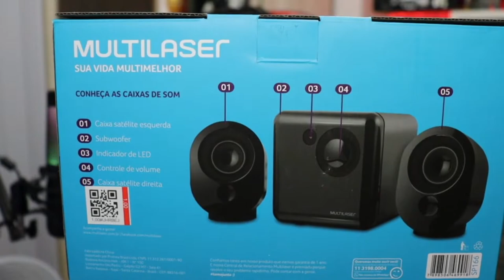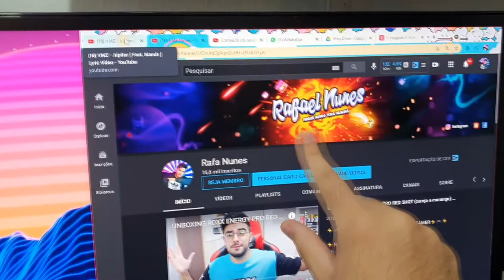UNBOXING CAIXAS DE SOM MULTILASER SUPER BASS SUBWOOFER 15W RMS (MODELO SP166) *vale a pena?*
💲 THUMBNAKER💲